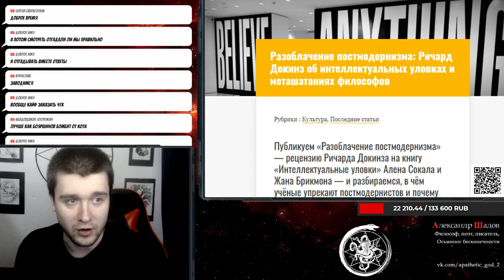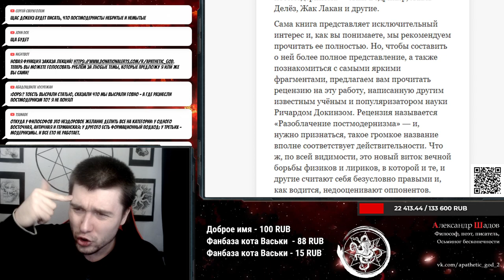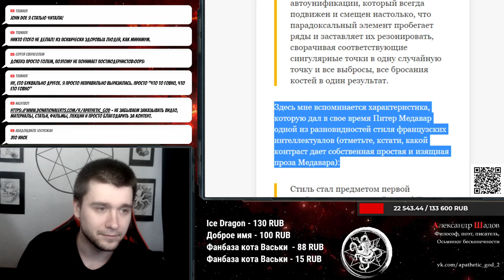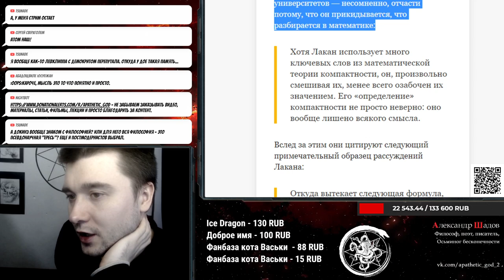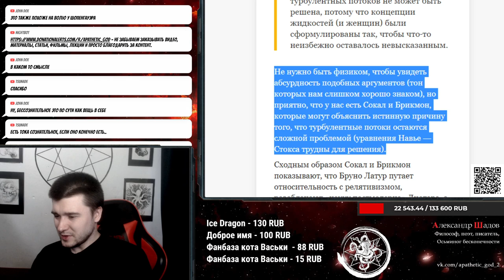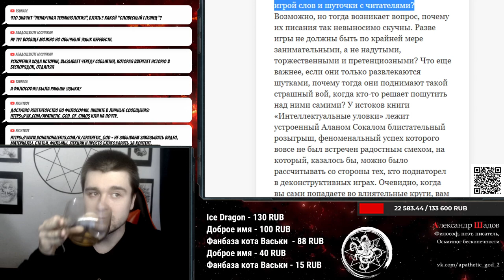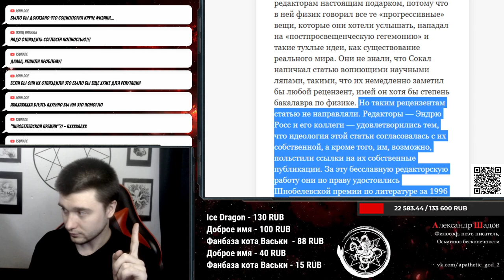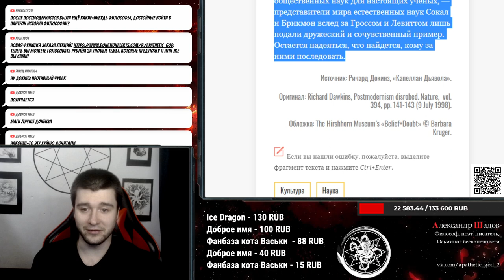Докинз против постмодернизма. Хроники войны аутистов с философией (летописец А. Шадов).